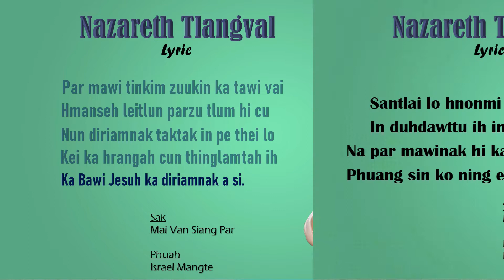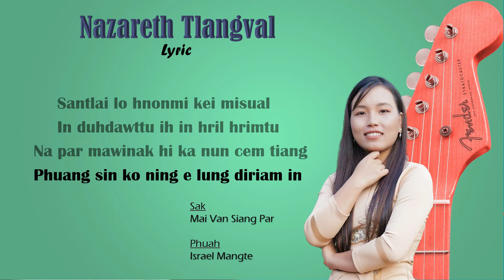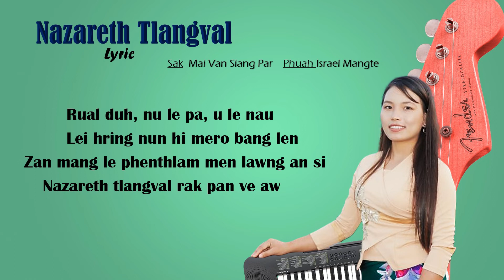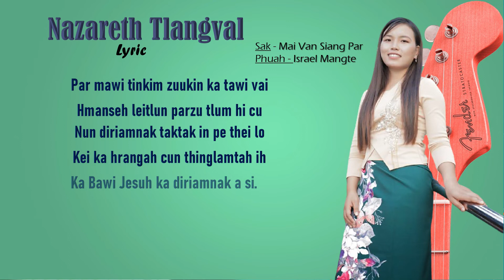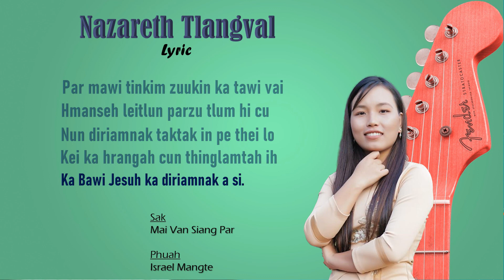Nazareth Tlangval | Mai Van Siang Par (Lyric Video)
robawm
Nazareth _Tlangval